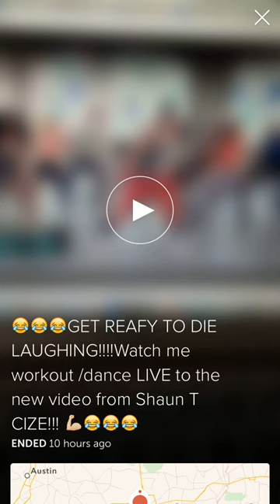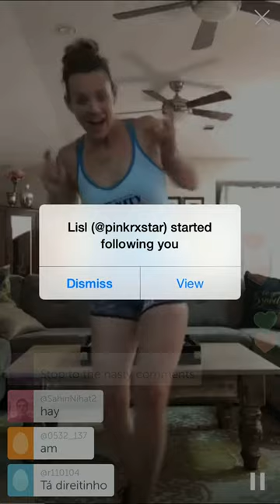Cize Workout Preview!!!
You guys, this is AMAZING! I decided to preview Shaun T's new workout CIZE. The end of Exercise, on periscope for the world to see and. it's pretty funny! Let em know what you think and if you want to try it, you can always purchase it through me